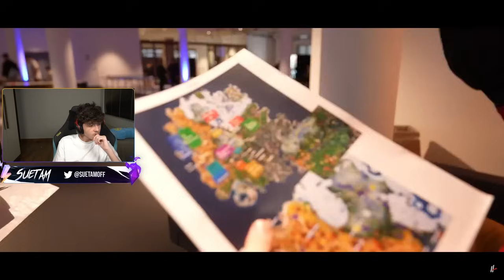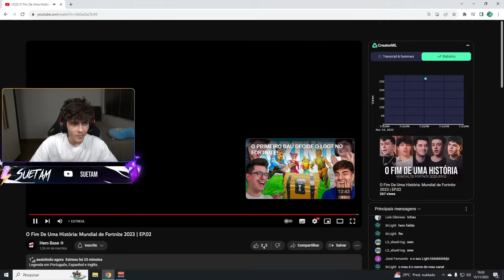MOTIVO da *SAÍDA* do PHZIN da HERO BASE REVELADO - Suetam reage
Suetam reage ao documentário da hero base, retratando assuntos relacionados a saída do phzin da hero base e sobre o mundial de Fortnite na Dinamarca